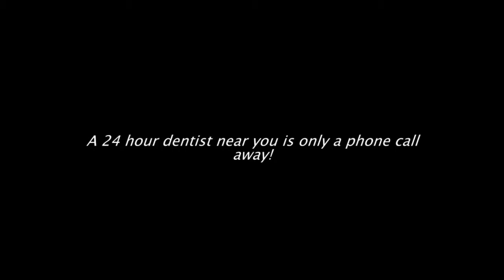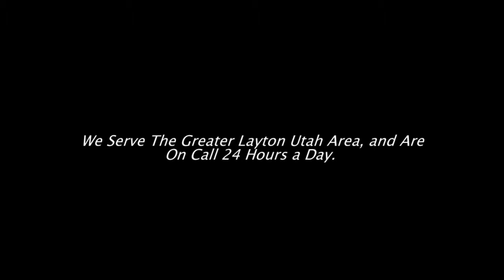Emergency Dentists Layton UT – 1 (855) 411-0348 – Find A 24 Hour Dentist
A 24 hour emergency dentist in Layton UT is easy to find using our quick and free toll free Layton phone number to reach a dentist hotline. We will schedule you with the next available dentist in Layton, quickly and easily.
This is your best option for finding a Layton emergency dentist to resolve whatever dental issue you may be having. Reaching a dentist after hours is next to impossible, but we make it simple because we already have hundreds of dentists available who are willing to take after hours patients.
Please call now and you will be connected with a Layton operator, give them some information about what sort of dental emergency you're suffering from and they will put your information through to an emergency dentist in Layton right away.

Some dental issues that may be cared for by visiting a 24 hour dentist are: chipped teeth, loose or lost crowns, lost fillings, intense pain or ache in teeth, gums or jaw, lost teeth and loose teeth.
Don't keep going with a pain that you can have cared for and find a solution for now. We provide the best Layton UT emergency dental situations.

Please watch our video and call our hotline number at , Emergency dentists USA is your best possible choice for resolving your urgent dental care needs. Please call to find a 24 hour emergency dentist in Layton Utah!